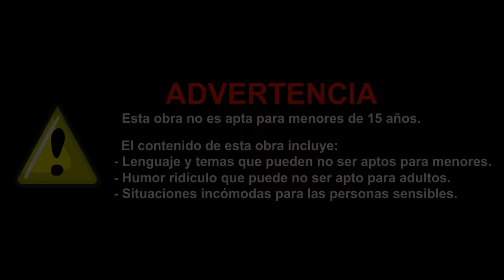Vete a la Versh - T3, E8: Admiradora Secreta